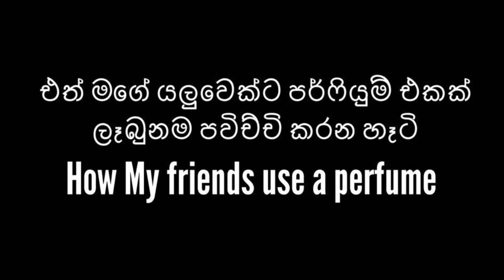How foreigners use the perfume vs How my friends use a perfume